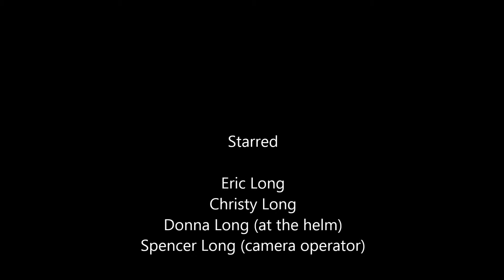Day One with new Inflatable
Our new Achilles inflatable with 9.9 hp Honda outboard.